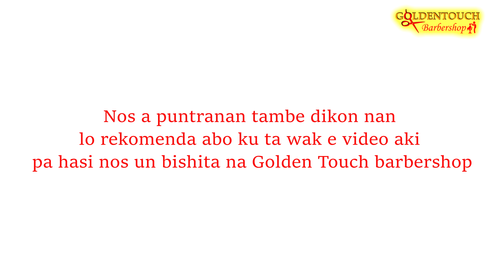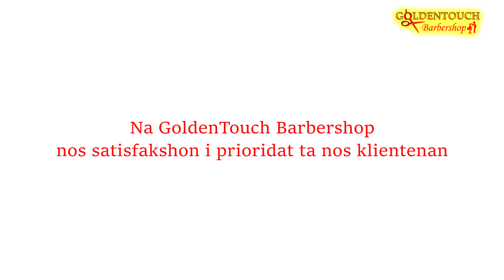golden touch barbershop Curacao